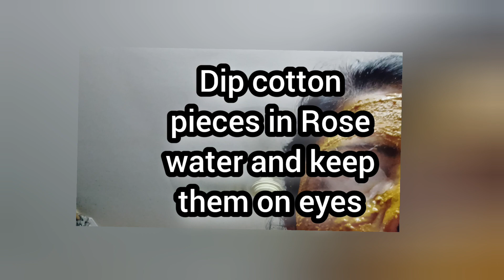Viral Skin Whightening Facepack At Home | ఈ ఫేస్ పేక్ తో అధ్బుతమైన స్కిన్ మీ సొంతం | Aruna'sMagazine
Musician: Xuxiao